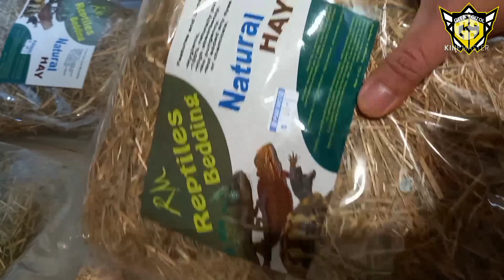HAL YANG PERLU DI PERSIAPKAN OLEH PEMULA❗❗